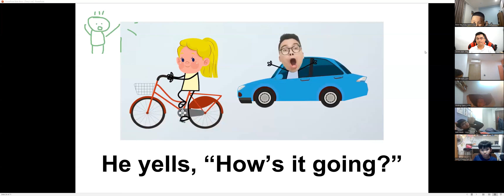Một tiết học ý nghĩa tại Tony English - Tiếng Anh Tư Duy